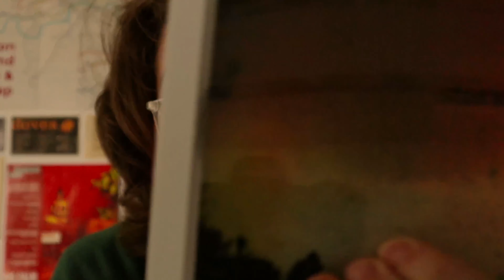i've made something!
All music is written by me and/or any collaborators.